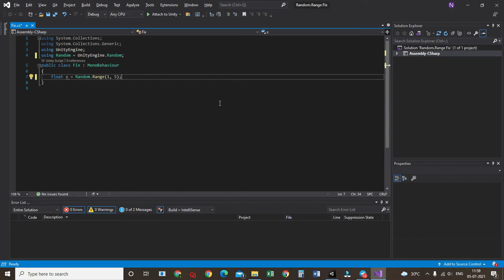Unity Random Range Not Showing Fix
Voiceovered With

Songs Used In The Video

Filmora x